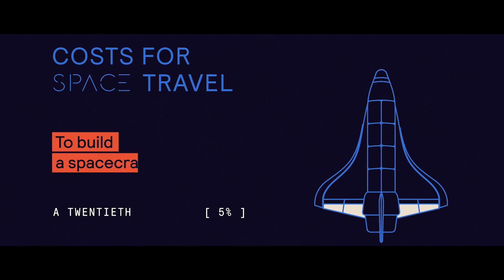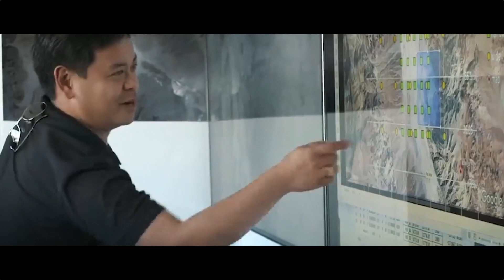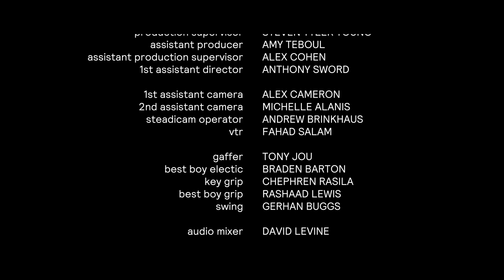Tom Soderstrom, CTO for IT, NASA JPL and Director of Lead Architects, AWS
Tom Soderstrom talks about how evolving technologies on earth can help us answer the question, what exists outside of our world?